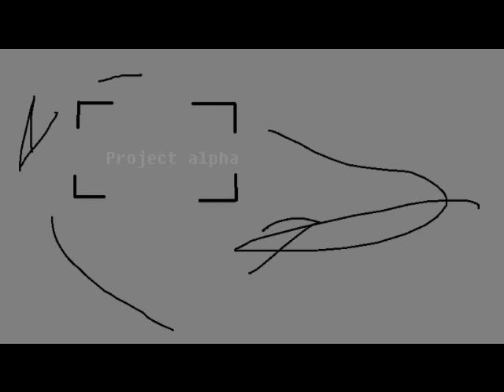linkin park and avril lavinge remixed together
its is remixed and project alpha stands4 da album